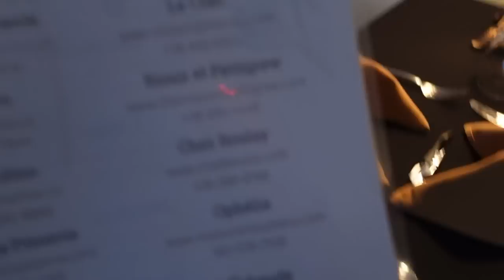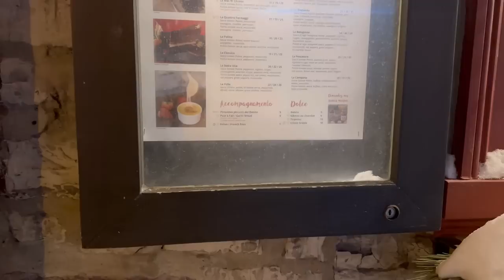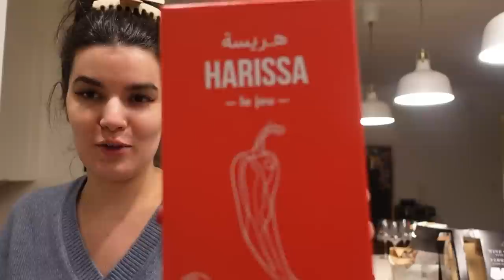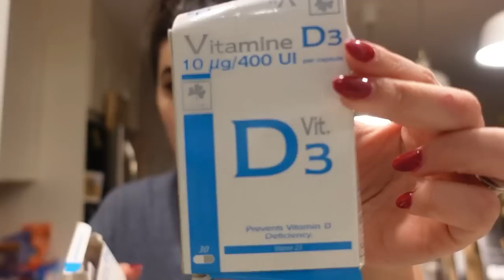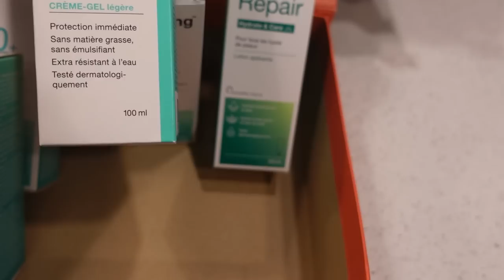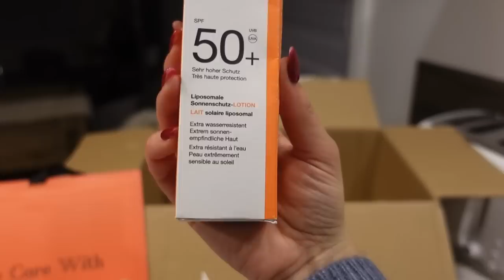Vlog 49 : Solo Road Trip, Valentine's Day gift ideas | فلوغ 49 : هدايا عيد الحب، رحلة | Rayhanettee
Hello hello 🦋

In today’s video, we go on a solo road trip to Quebec, I share with you Valentine's Day gift ideas and we do some unboxing therapy ! 🌹

عسلامة حبيباتي 🦋🦋

 🌹 في الفيديو هذا نهزكم معايا في رحلة وحدي لكيبيك، نحكيو على افكار هدايا عيد الحب و نوريكم شنية عندي جديد

Sephora Hauls ✨

1. Hair Spray :

2. La Neige Lip Baume (Pamplemouse & Candy) :

3. Haus Lip Oil :